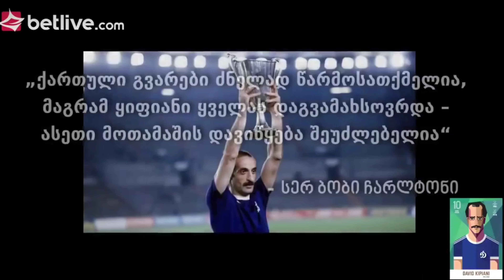Producing Dinamo Tbilisi Legends|#7 DAVID KIPIANI 10